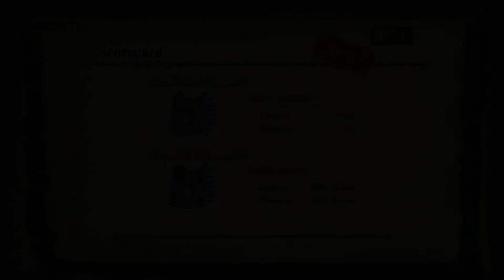Goddammit: MH3U Episode #23(Original Ice Fishing)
Black Demon and Icy Fish

If you wish to download 3U for yourself please watch this tutorial, its quick and simple: